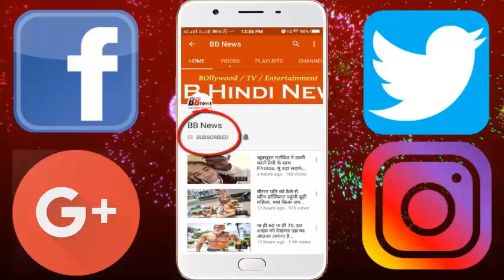हर औरत पति से छुपाती है ये ५ चौंका देने वाले राज| 5 Secrets of Women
You people have often seen these jokes from each other and have heard that understanding of girls is not just about God's point of view. This thing also applies in real life too. Do you know that those women who do not want to share their life with any of the five kings associated with their life? Let's know about some of these very special things about
Working wives can not share the news of success found in the office open with their husbands. They always fear the fact that between them and the husband, this situation will not come which is more successful in the career. She does not want her husbands to feel less than them in any way.
Instead of talking to their husbands about women's sexual preference, they prefer to talk before a therapist or a particular friend. They can not easily tell their husbands what they like and do not like during intercourse.
Many times wives also have separate bank accounts, which the husband does not know about. The reason is that girls may also be saving separately so that they do not have to ask for money if they need money in bad times.
Apart from this, wives are hesitant to tell their husbands about the many mistakes associated with their health. Do this so that her husband does not get disturbed. In the same condition, she tells something to her husband when she is not talking about her bus.

BB NEWS!!